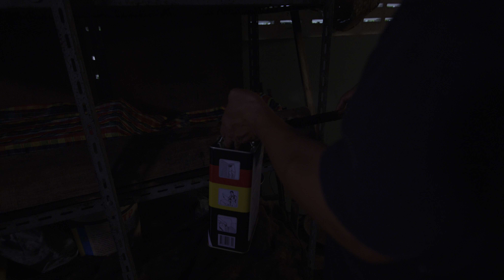เบื้องหลังการถ่ายทำ ฟางเล่นไฟ Clip No#19 8K HDR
เป็นการถ่ายทำในฉากที่ถือว่าท้าทายทีมงานมาก เพราะต้องทากาวยาง เพื่อเป็นเชื้อไฟในการเผา ซึ่งเราต้องทำการเคลียร์พื้นที่ นำของที่ติดไฟง่ายออกจากฉากให้หมด แล้วเช็ดพื้นผิวด้วยน้ำเย็นเพื่อให้ไม่ติดไฟง่าย
จากนั้นจึงใช้กาวยางทาบนเศษวัสดุที่เป็นเศษไม้ เพื่อให้ลุกได้ง่าย
เราถ่ายทำกันแบบ Day For Night เนื่องจากว่าฉากนี้ยาวมาก ถ้ารอถ่ายเวลากลางคืนจริง ไม่มีทางเสร็จแน่นอน จึงแบ่งถ่ายบางส่วนในเวลากลางวันแทน
ติดตาม ฟางเล่นไฟ ได้ทางช่อง MONOMAX นะครับ รับรองความสนุกและมีอะไรให้กลับไปคิดหลังจากดูจบแน่นอน